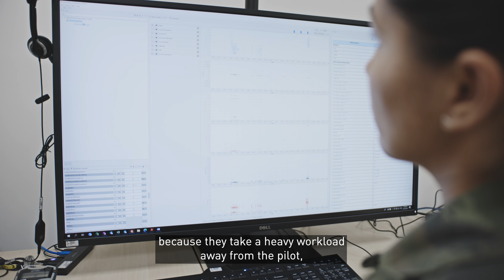True Collaboration 5 - Episode 6: Integrated mission planning in the 1st GDA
The deployment of Gripen in the Brazilian Air Force goes far beyond the pilots. The work of the ground team is crucial to the planning and execution of successful missions with the aircraft.

In this episode, see the work of the mission support specialists at the 1st Air Defence Group (1st GDA).